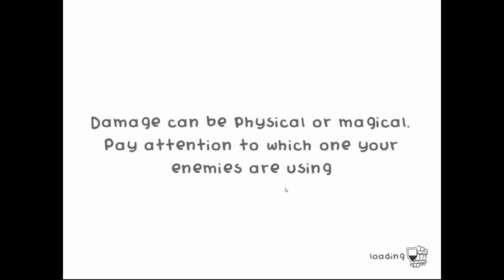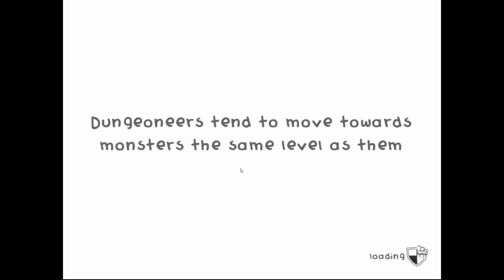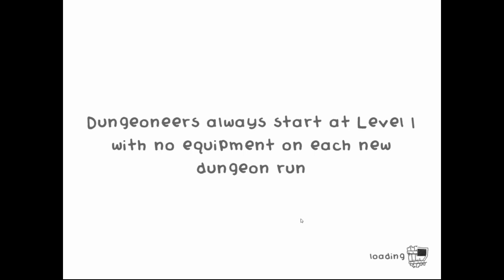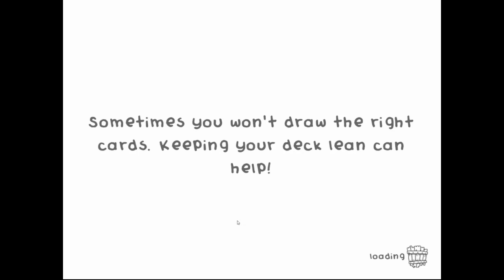Guild of Dungeoneering Let's Play PT 19 Fear the Tinkerer